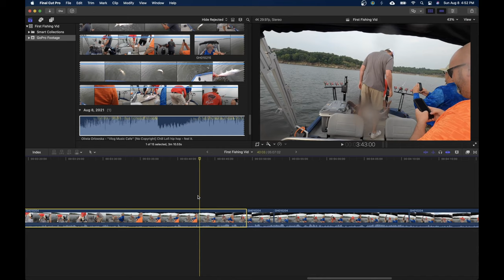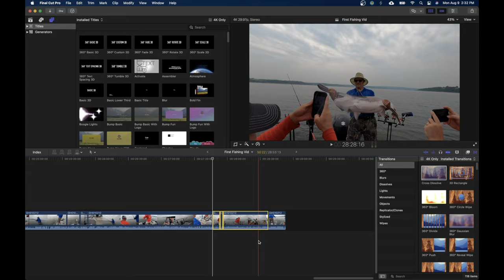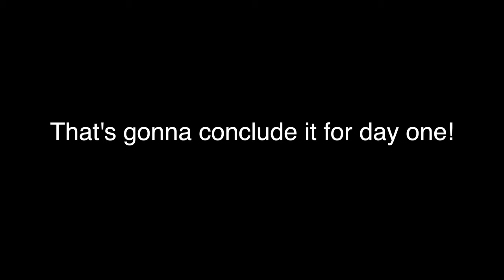Reel Good Time Episode One: Full Fishing Trip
Hope y'all enjoy the first fishing trip of the channel. We caught some nice "fat girls" and had lots of fun. This video was recorded and narrated by Jeremiah Mefford and edited by Tyler Collins.

Socials -

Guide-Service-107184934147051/